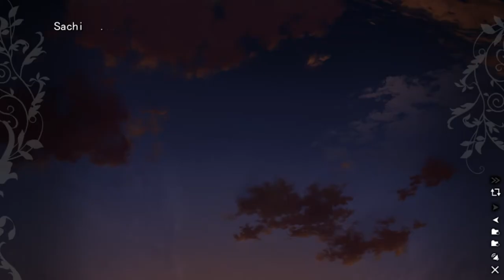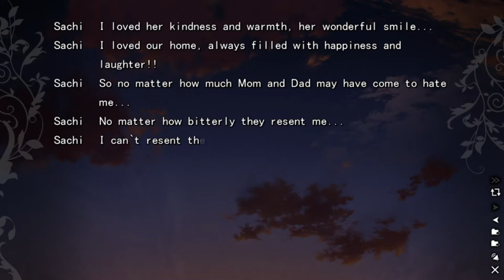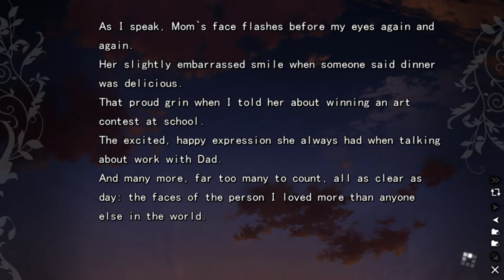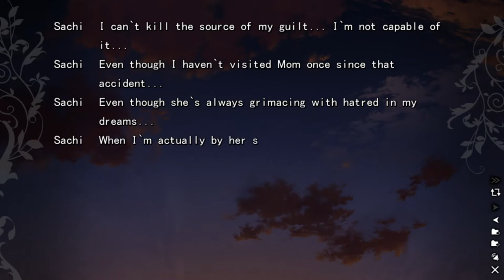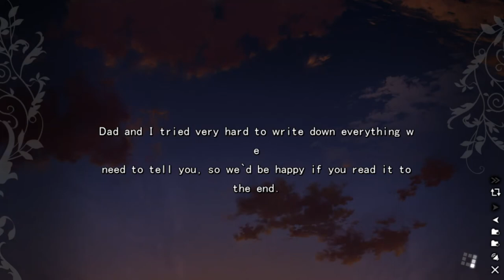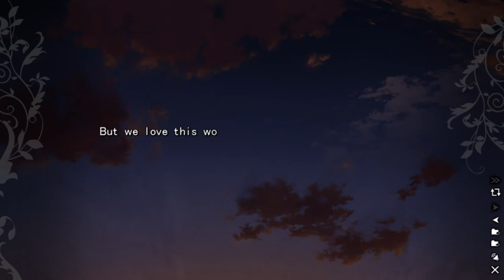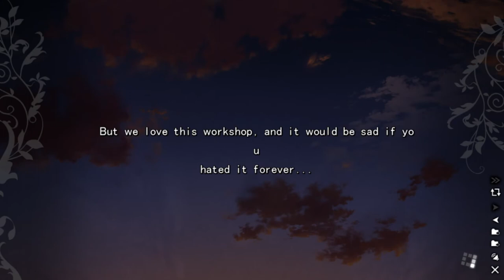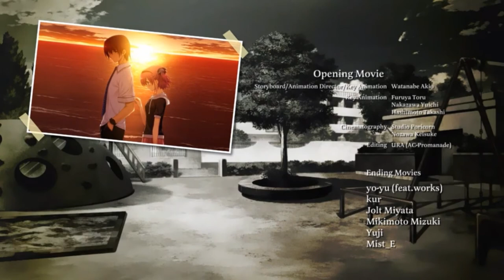The Fruit of Grisaia Blind Livestream Part 72 (Sachi Route Good End): The key to her heart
It's time to show Sachi how much she meant to her parents, and to us. Also, bad decision is bad.